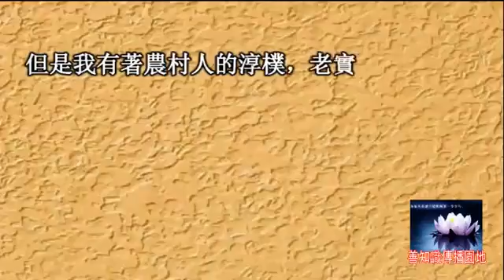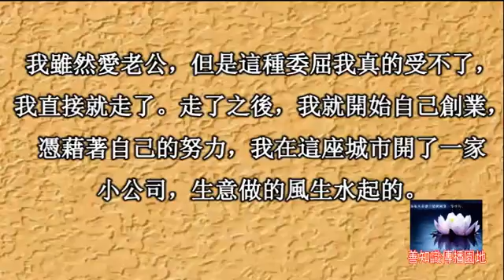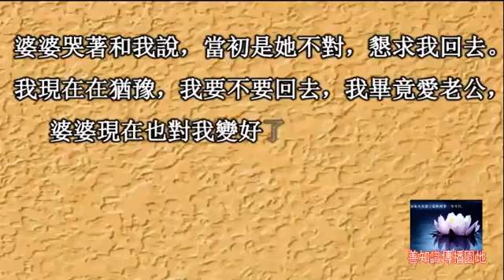和老公探望婆婆，卻被趕出家門，我做一事，兩年後再相見，我笑了，婆婆哭了……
VJPo-dQ1MI4